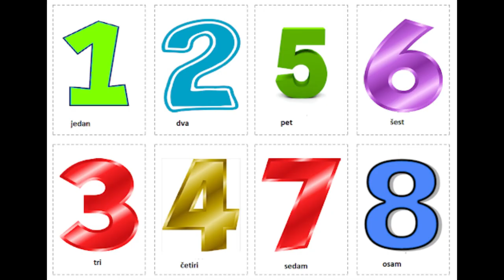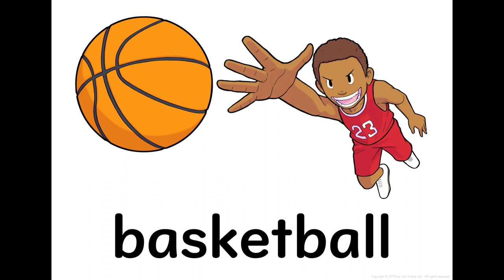ESL RAP Song: Do you like it adaptation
Credits to djnoah. Your version is the best!